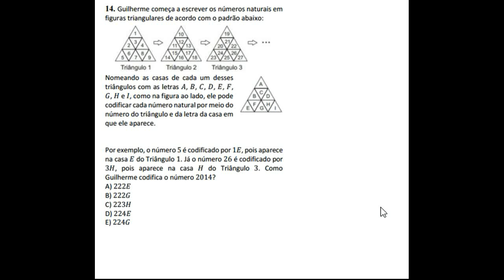SIMULADO OBMEP 2017 NÍVEL 1 QUESTÃO 14